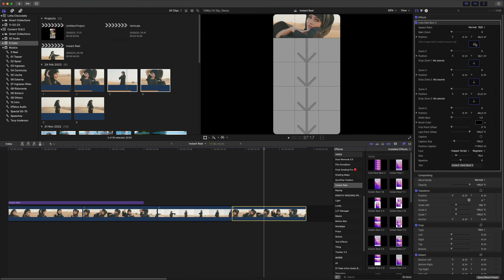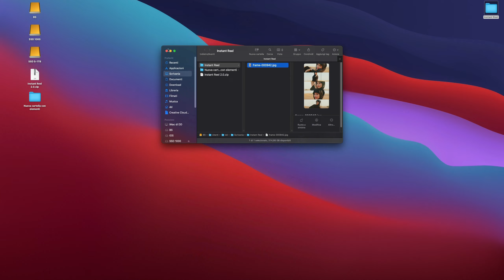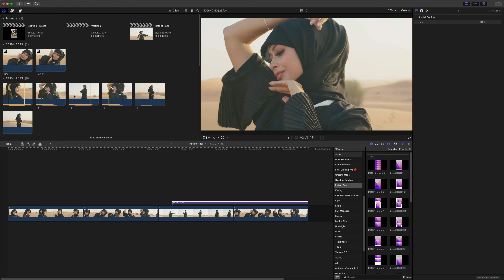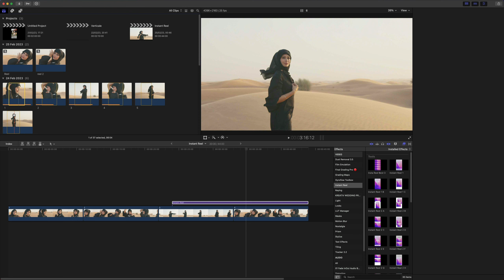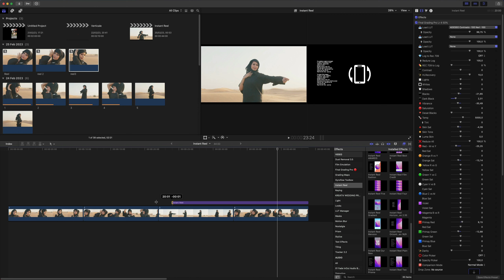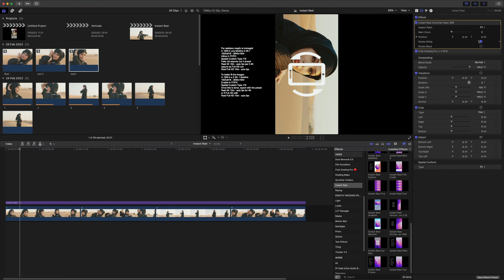Instant Reel 2.0 (Come fare un Reel con Instant Reel)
Instant Reel, esporta storie pronte da pubblicare con pochi click, puoi esportare un frame o un video Reel direttamente dalla timeline di Final Cut, magari mentre stai lavorando al tuo ultimo  progetto, facile da usare, scegli il layout che ti piace e trascinalo nella clip, esporta la tua storie usando il preset di esportazione Instant Reel Cut 2.0 che troverai nel pacchetto.
Il pacchetto contiene 29 layout eleganti efficaci, di cui uno speciale che ti permette di ruotare il video in verticale senza modificare o fare un nuovo progetto. Con instant Reel non è necessario fare timeline verticali.